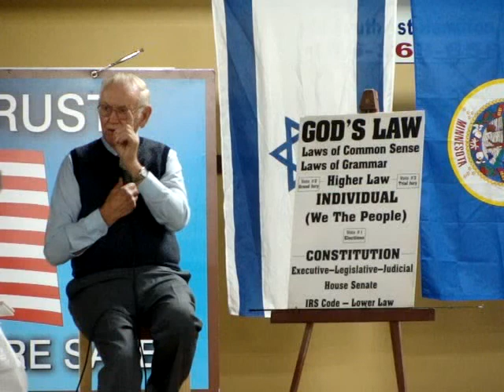Red Beckman, Hamilton, Montana 1 of 6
Author and lecturer Martin "Red" Beckman talks about the three checks in government that "We the People" have. These are Voting, Grand Jury, Trial Jury. Also talks about the need to inform everyone about FIJA-(Fully Informed Jury Association. Red said that this may be his last public speaking engagement.